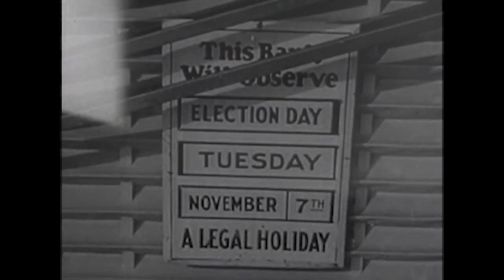Every Dollar Is A Vote - Documentary Trailer (1 min)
Professor Ellis Jones synthesizes 30 years of data gleaned from 75 nonprofit, government, and private sources that collectively track the social and environmental responsibility of 2000 companies. These companies are assigned grades from A to F based on their overall responsibility records. This two decade-long research project has also resulted in an online searchable database and smartphone app, Better World Shopper, created for the general public.

Watch the World Premiere on February 12-21 online at the 2021 Colorado Environmental Film Festival